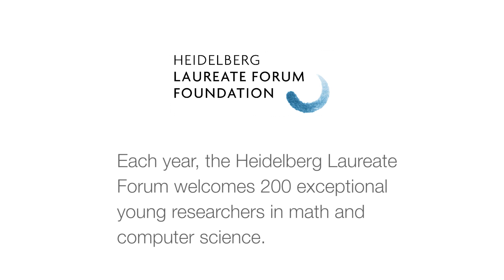5th HLF – Laureate interview: Stephen Smale